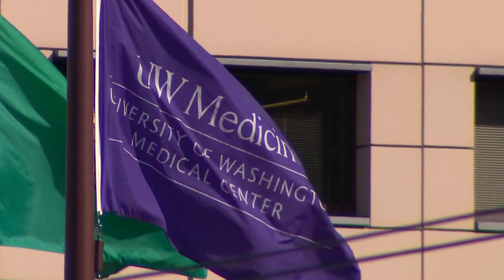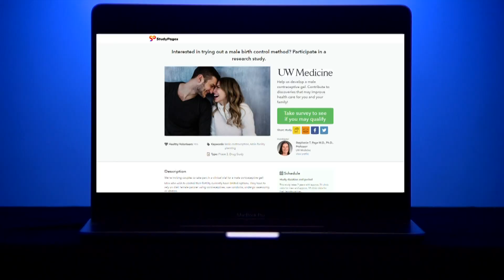UW doctor explains efforts to develop more male contraceptives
Dr. Stephanie Page has been researching male contraceptives for 20 years and was drawn to the program at UW.